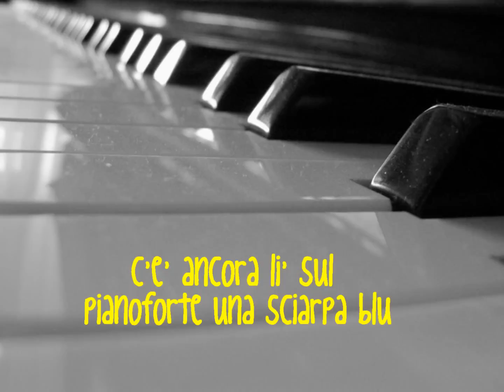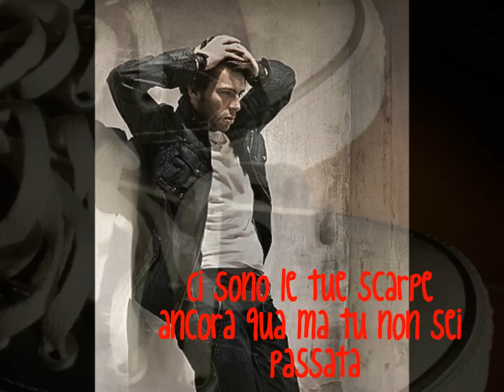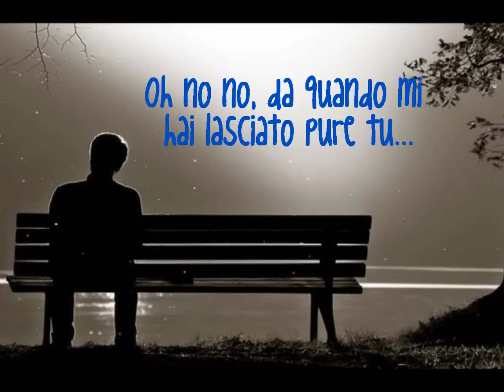Cesare Cremonini Marmellata #25 with lyrics